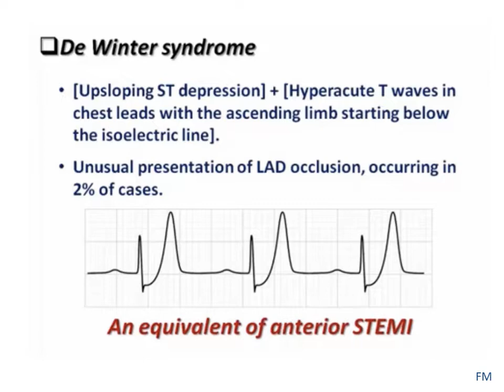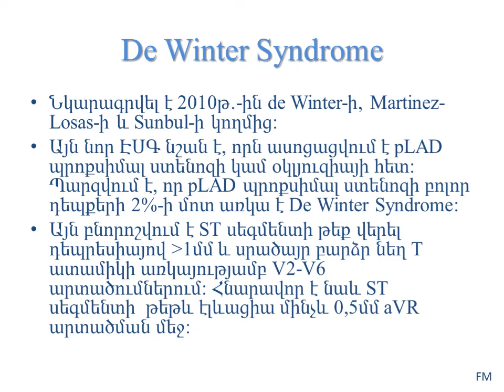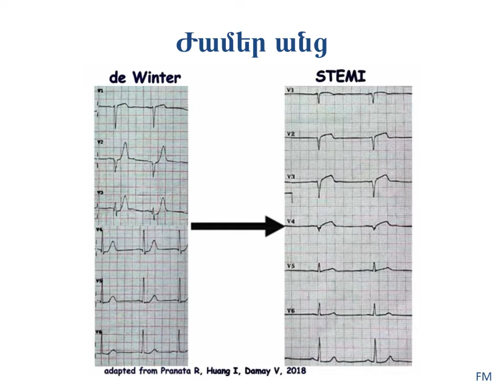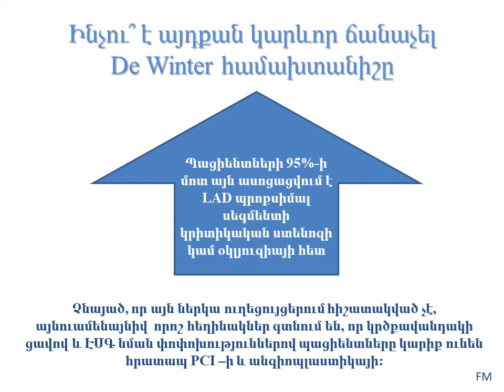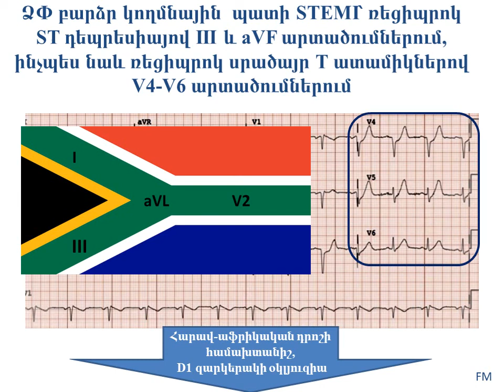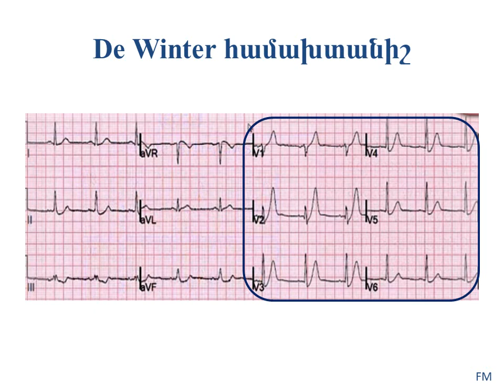DE Winter syndrome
ԷՍԳ նշան, որն իր առաջնայնությամբ և հրատապությամբ  էկվիվալենտ է STEMI-ին։